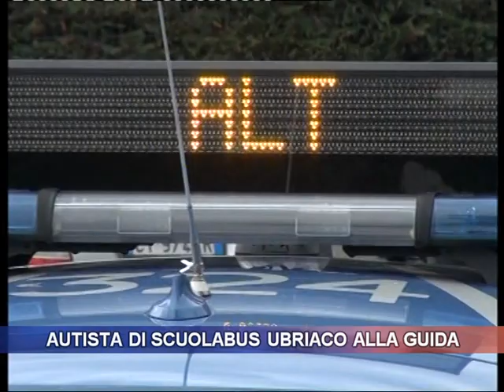Autista di scuolabus ubriaco alla guida